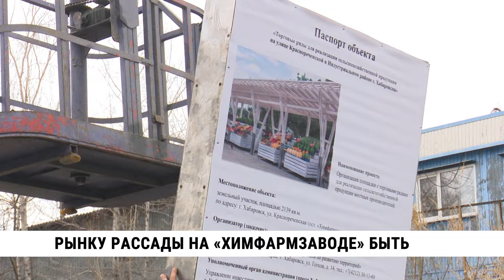Рынок рассады появится на «Химфармзаводе» в Хабаровске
Споры о том, быть или не быть рынку рассады на остановке «Химфармзавод» в Хабаровске подошли к концу. Администрация города сформировала земельный участок, на котором можно будет продавать саженцы, цветы и овощную рассаду. Там предусмотрено 80 торговых мест, 10 из которых бесплатно предоставят пенсионерам.